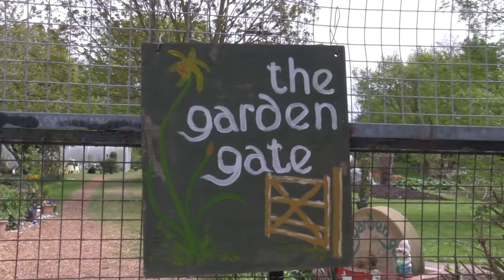Garden Gate Project Margate Thanet's Secret Oasis